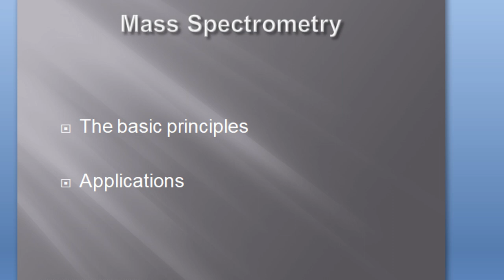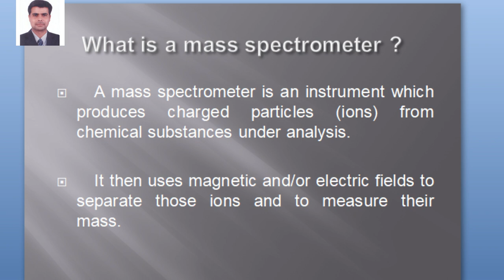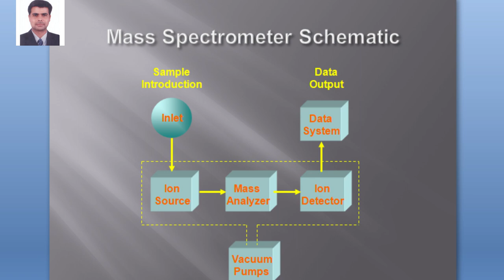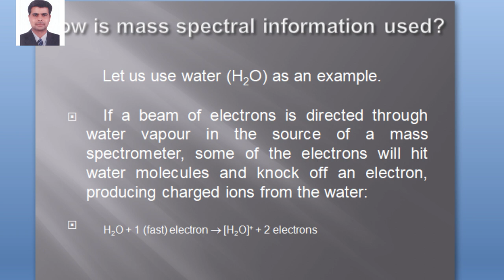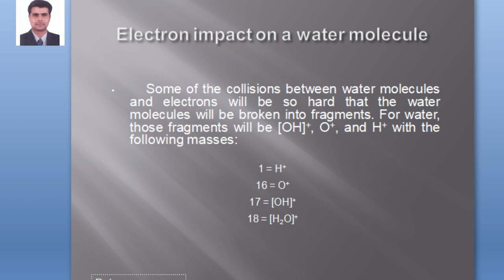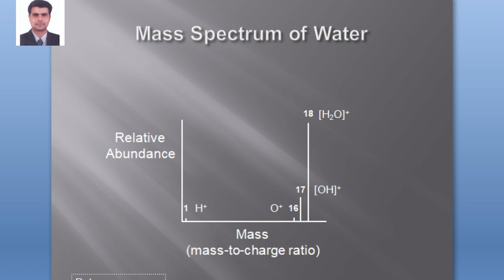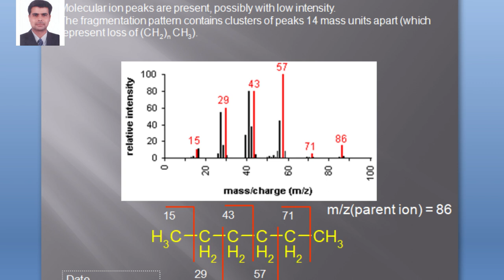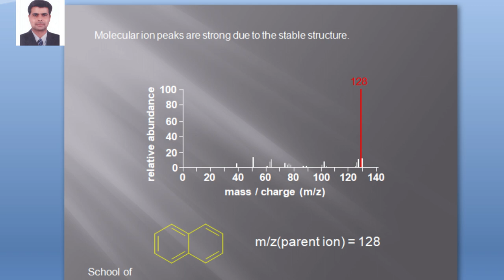DR Muhammad Yameen - Mass Spectrometery the basic principal and applications - Lecture no 2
DR Muhammad Yameen - Mass Spectrometery the basic principal and applications